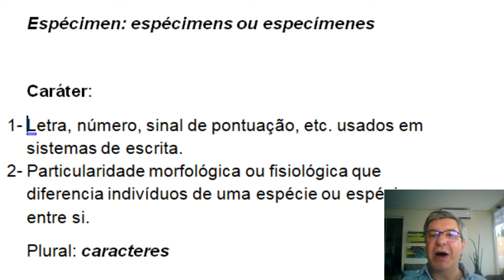Como fazer o plural de "espécimen"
Você já ouviu a palavra "espécimen"? Se sim, provavelmente foi em alguma aula de geografia ou de biologia.

Espécimen, na biologia, é o termo utilizado para designar qualquer indivíduo de uma espécie.

Por exemplo, você é um espécimen (esse n no final está certo?) da espécie humana.

Mas esse não é o único significado. Além disso, você sabe qual é o plural da palavra "espécimen"? Como você completaria a frase "Eu e o Dílson somos ___ da espécie humana